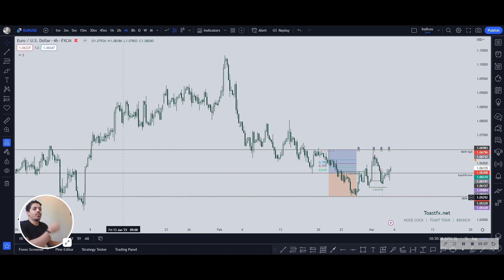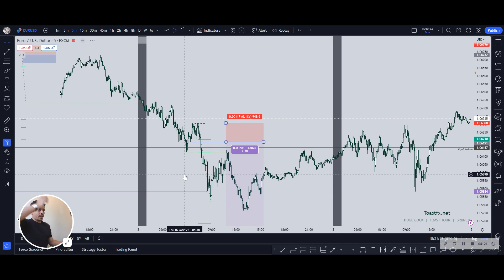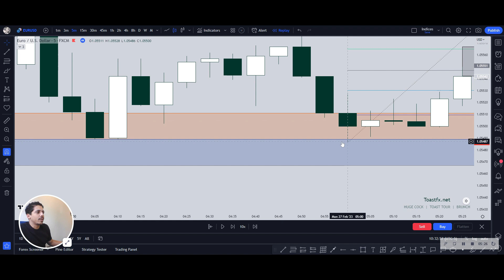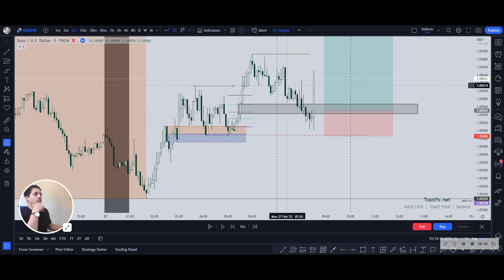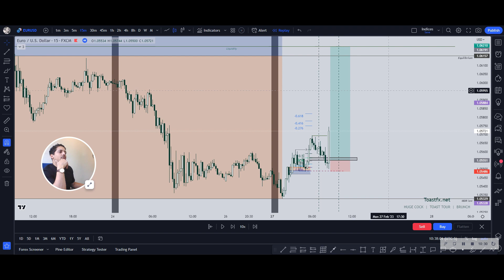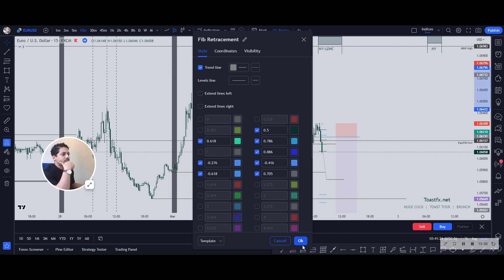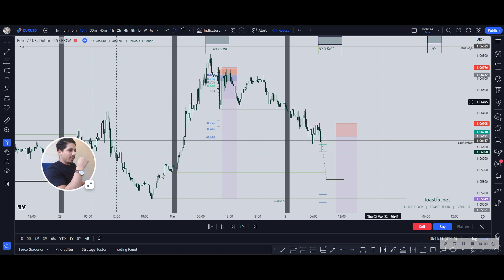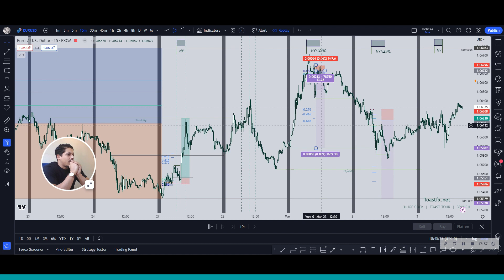Stratégie ICT - Gagnez 23 FOIS votre risque en 2 trades!!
Vous n'avez pas beaucoup de temps à consacrer au trading, cette video est faites pour vous!

Qui suis-je?